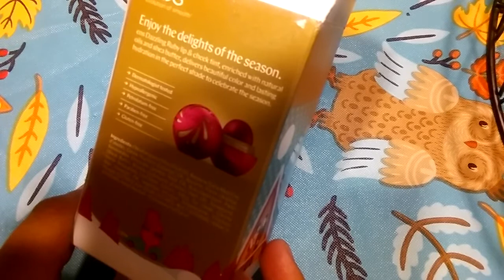EOS Dazzling Ruby Nuevo Lip balm Christmas 2018